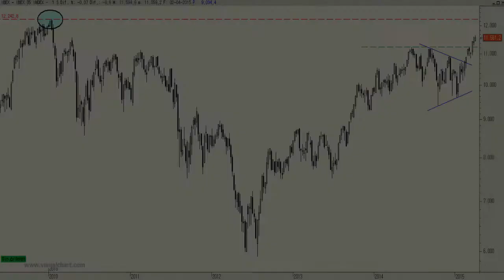Vídeo análisis técnico de Ibex 35